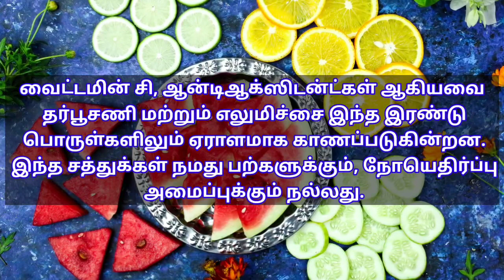தர்பூசணியை இந்த 1 பொருளுடன் சேர்த்து சாப்பிட்டால்... இரண்டு மடங்கு நன்மை கிடைக்கும்..